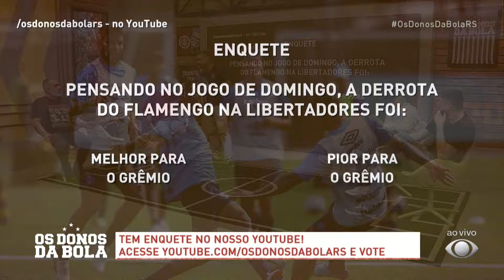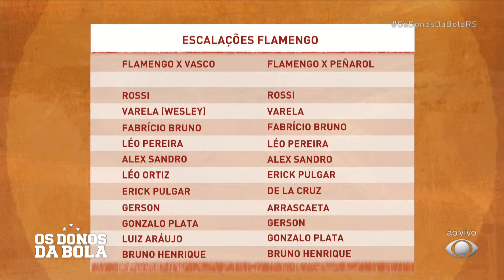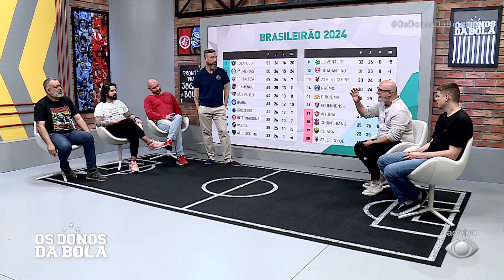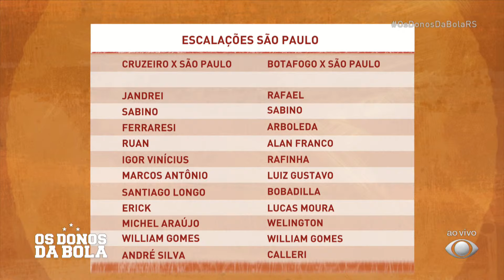REAPRESENTAÇÃO | Os Donos da Bola RS (20/09/2024)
Opinião, análise e muita informação da dupla grenal!
Filipe Gamba, Ribeiro Neto, Alexandre Ernst, Pedro Espinosa e Bruno Soares com as últimas notícias de Grêmio e Inter!